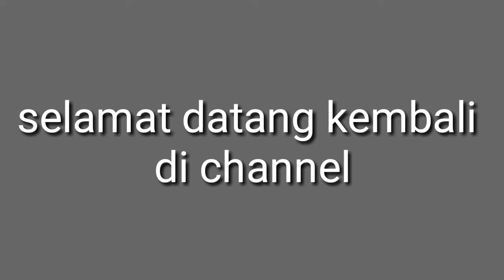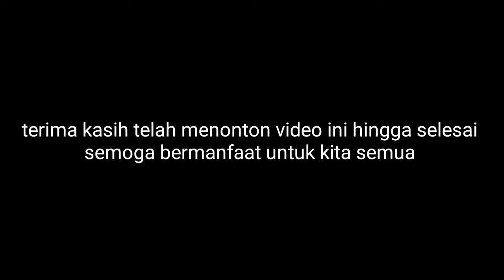memperbaiki dan mengatasi penyebab mobil kijang susah di hidupkan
Mobil kijang susah di starter_Ternyata ini sebabnya
Toyota kijang,susah starter, mobil susah hidup, kijang super, kijang grand extra, kijang super G, platina,carburator,pengapian,kabel busi,coil,busi ngerak, bengkel, otomotif, mobil ngadat, over heat,

Selamat menonton